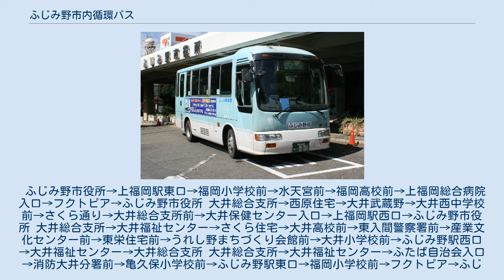ふじみ野市内循環バス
ふじみ野市内循環バスの車両 （ふじみ野市役所にて） ふじみ野市内循環バス（ふじみのしないじゅんかんバス）とは、埼玉県ふじみ野市がかつて運行していたコミュニティバス。
前身は旧大井町で運行されていた町内循環バスである。
運行は東武バスウエスト新座営業所が受託していた。
 2002年10月より「ふじみ野市内循環バス」として運行開始。
後、2005年10月1日に旧上福岡市との合併でふじみ野市内循環バスとなった。
合併してしばらくの間は旧大井町地域のみ運行されていた。
2010年7月1日に時刻改正を実施した際に、運行範囲が市内全域に拡大され、旧上福岡市地域でも運行されるようになった。
 2016年3月31日をもって廃止され、翌4月1日より「ふじみ野市内循環ワゴン」の実証実験が開始された。
循環ワゴンの運行は山手ケアサービスが受託する。
 毎日運行し、平日・休日共に同じダイヤで運行されていた。
年末年始（12月29日 - 1月3日）は運休。
 主な停留所を掲載。
 ふじみ野市役所→上福岡駅東口→福岡小学校前→水天宮前→福岡高校前→上福岡総合病院入口→フクトピア→ふじみ野市役所 大井総合支所→西原住宅→大井武蔵野→大井西中学校前→さくら通り→大井総合支所前→大井保健センター入口→上福岡駅西口→ふじみ野市役所 大井総合支所→大井福祉センター→さくら住宅→大井高校前→東入間警察署前→産業文化センター前→東栄住宅前→うれし野まちづくり会館前→大井小学校前→ふじみ野駅西口→大井福祉センター→大井総合支所 大井総合支所→大井福祉センター→ふたば自治会入口→消防大井分署前→亀久保小学校前→ふじみ野駅東口→福岡小学校前→フクトピア→ふじみ野市役所